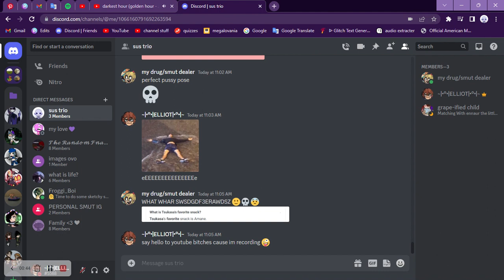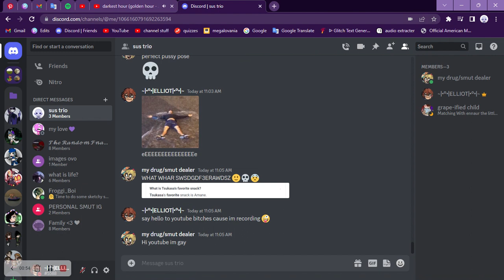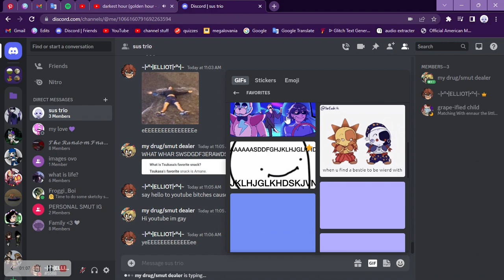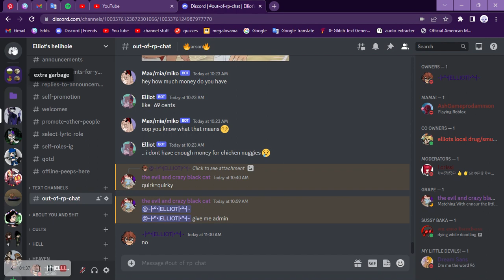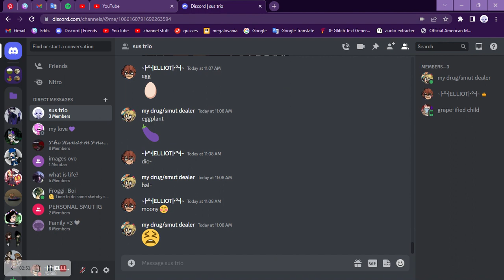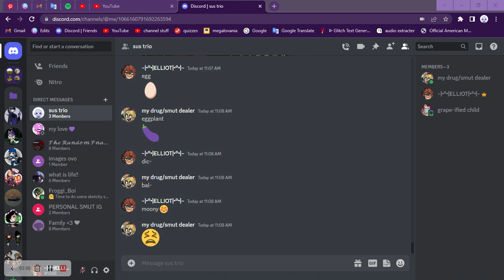sus trio on crack